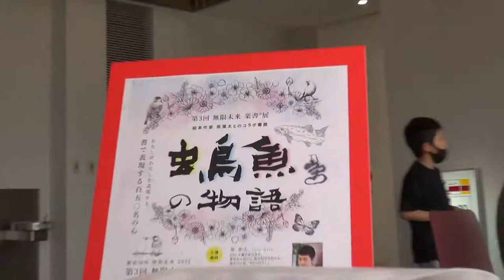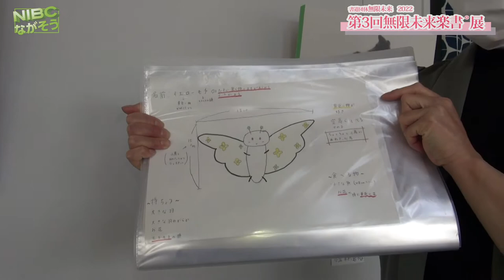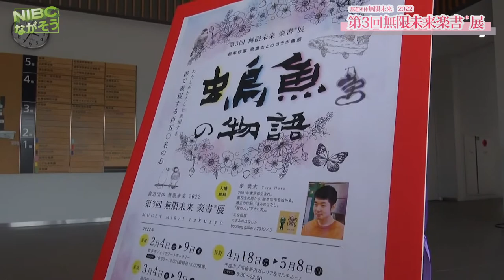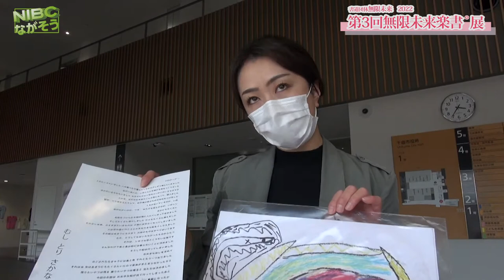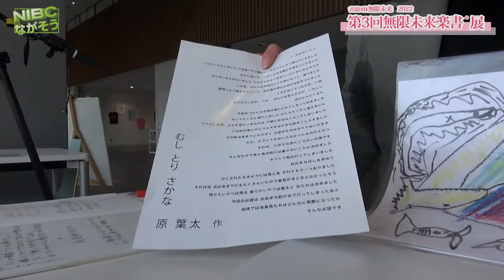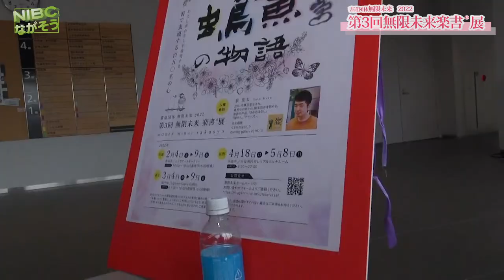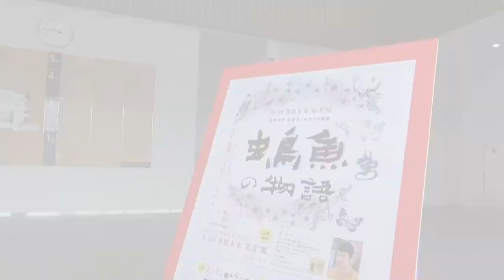【稲荷山】第三回無限未来楽書展 千曲市にて開催しました。庁舎1階ガレリア・マルチルームの展示スペースにて開催。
第三回無限未来-楽書展
千曲市稲荷山教室

新しい考え方の書道団体。４人の女性グループ。茨城県守谷市に本部を構え、東京都杉並区阿佐ヶ谷、高円寺、長野県千曲市、茨城県古河市で、書道教室を開講。
by　:FBより